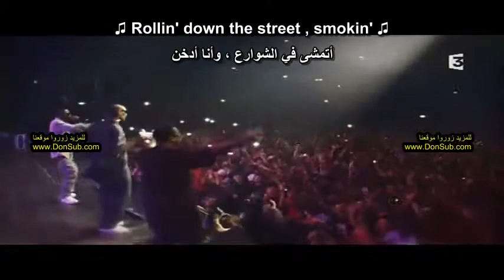Snoop Dogg - Gin and Juice (مترجم عربي) Live [donsub.com]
شاهد في الأسفل [رابط فيديو كليب الأصلي] مترجم مع الشرح في موقعنا
Snoop Dogg - Gin And Juice (مترجم عربي)